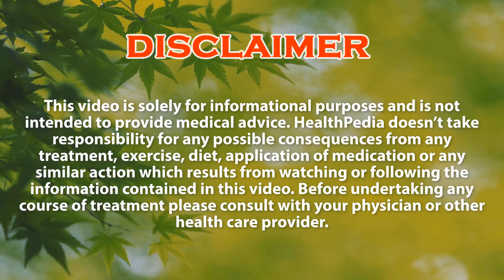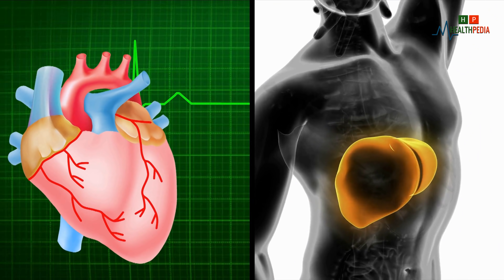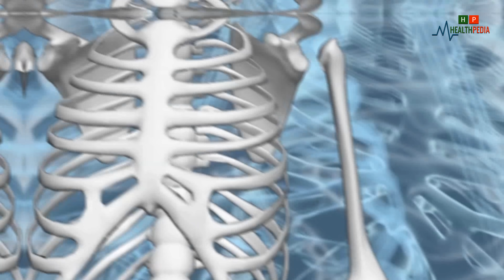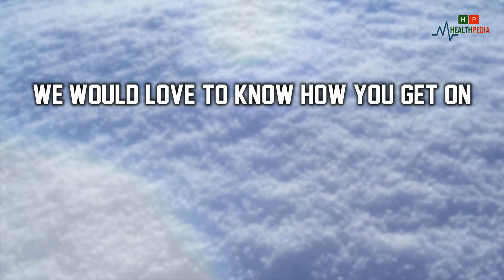If You Eat Pumpkin Seeds Everyday See What Happens To Your Body | HealthPedia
Pumpkin seeds may be small, but they're packed full of valuable nutrients.
Eating only a small amount of them can provide you with a substantial
quantity of healthy fats, magnesium, and zinc.
and Because of this, pumpkin seeds have been associated with several health benefits.

Dear viewers, in this video we will show you 9 Health Benefits of Pumpkin Seeds that everyone should know.